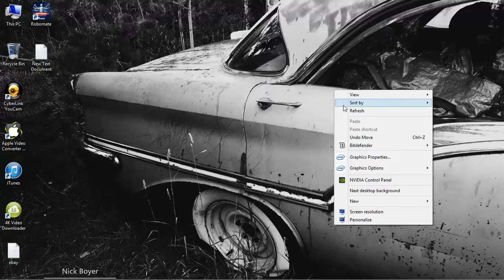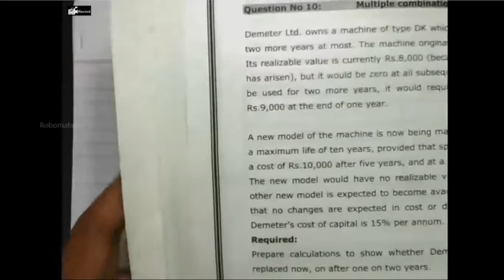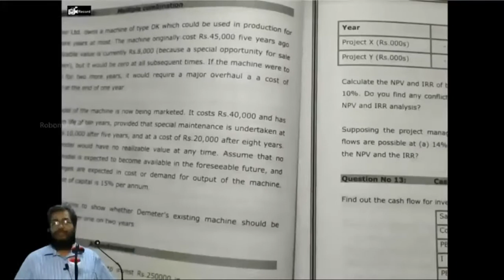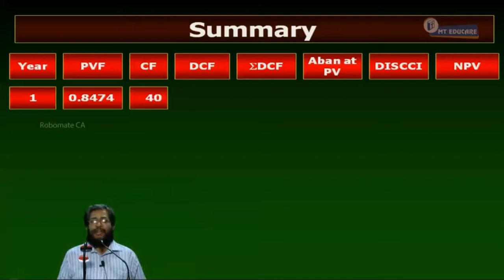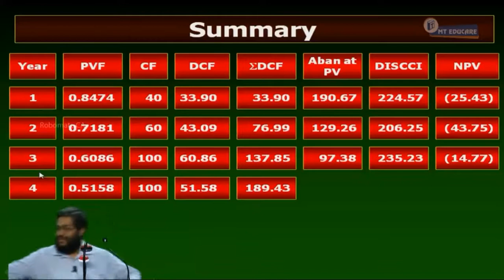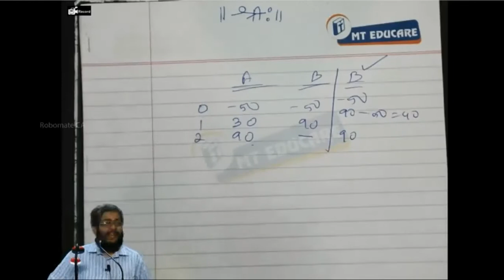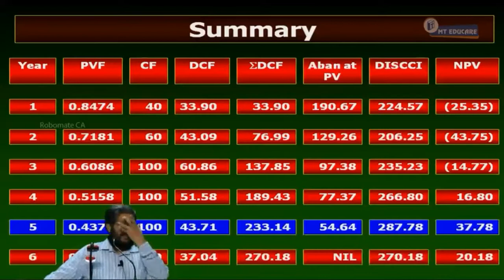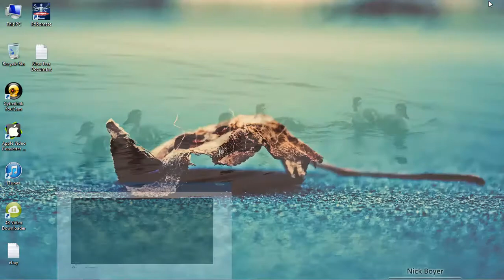Abandonment of project